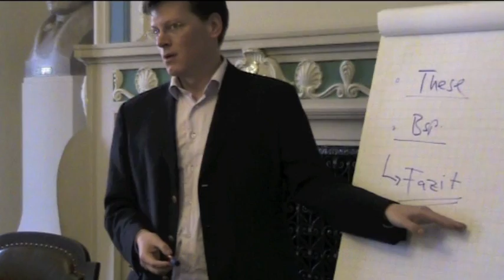Heidelberger Schulmeisterschaften im Debatieren